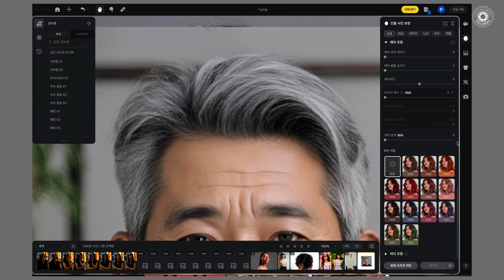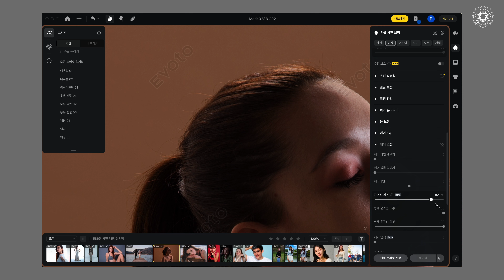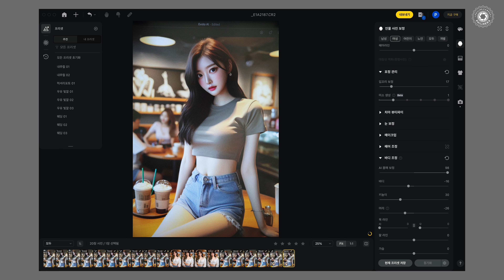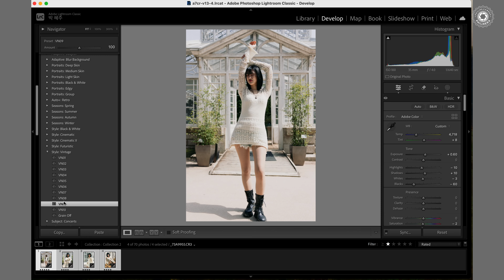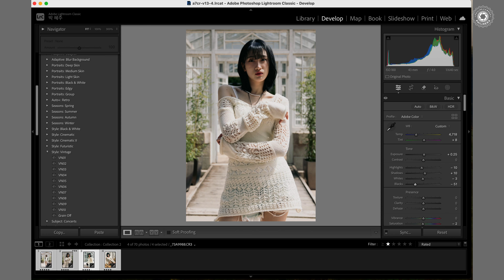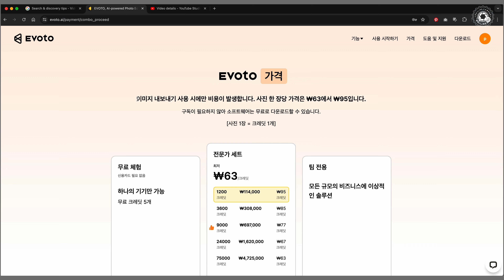라이트룸, 캡쳐원 이제 안녕? 테더링, 색보정, 몸매보정도 한방에! Evoto AI 리뷰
링크를 통해 Evoto AI 가입하시고 30장 무료 크레딧 받아가세요~

사진에 관한 모든 것, 필메라 /All about Photography, Philmera.